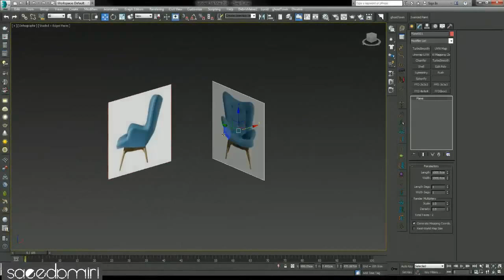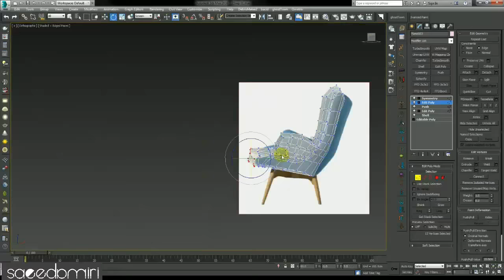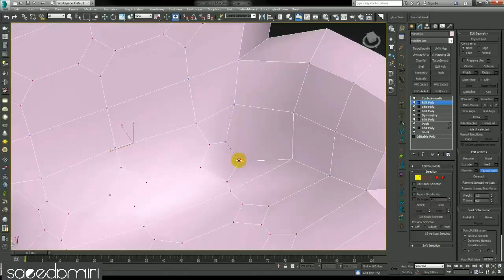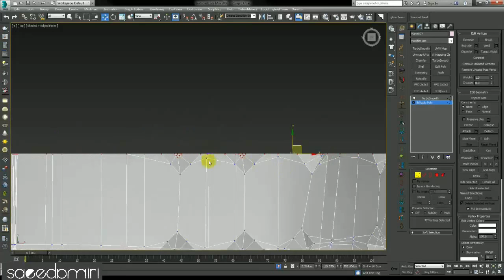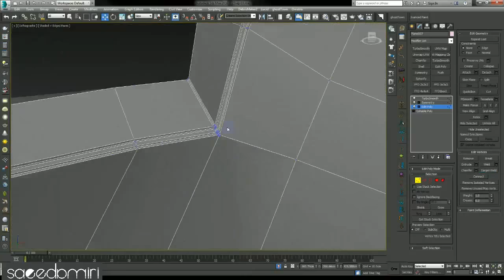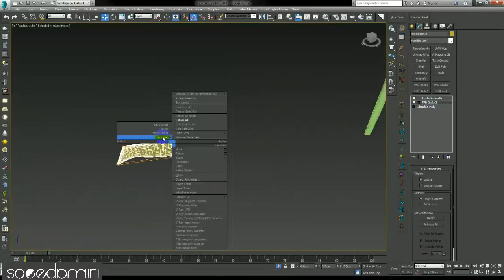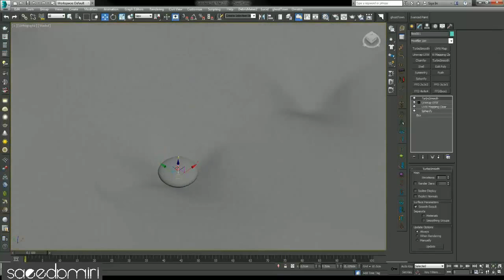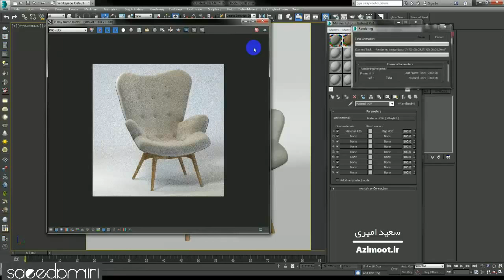Modeling and rendering Featherston r160 chair with 3dsmax and V-ray